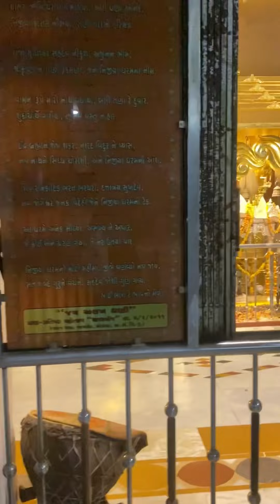Devraj Mandir Modasa || Gujarat || Vlog 3